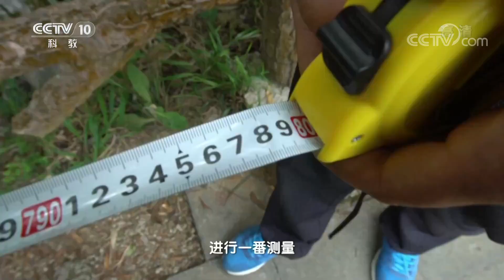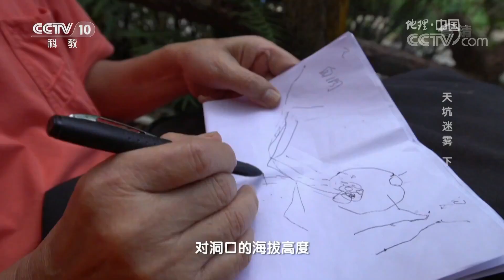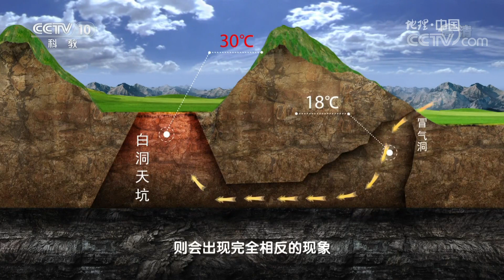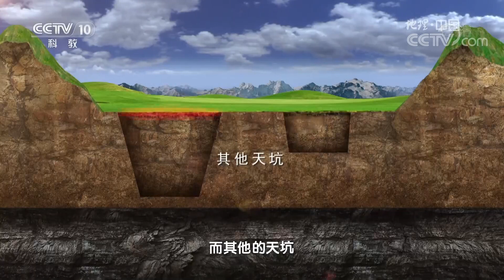《地理中国》 天坑秘境·天坑迷雾（下）坑底的雾气究竟从何而来？ 20180808 | CCTV科教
本期节目主要内容： 广西乐业县的白洞天坑坑底终年雾气缠绕，令人望而却步，《地理·中国》考察队艰难到达坑底，用仪器检测后，专家确定这些雾气是由大量的水汽聚集而成，并非瘴毒之气。那么坑底的雾气究竟从何而来，考察队随即进入了一个幽深的洞穴之中。